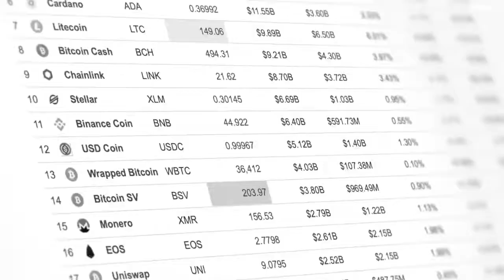Sell NFT, crypto, or blockchain project American male voice over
The Free link to join on Fiverr
I'm Donny Baarns, a New York Times-featured voice talent & broadcaster! Credits include Budweiser, WebMD, Puma, Microsoft, Denny's, & more. I'll deliver a voiceover for your NFT, cryptocurrency, or other blockchain-related project.

"Wonderful to work with!"

These are exciting times, and not everyone is familiar with the blockchain world. When you choose me for your project, you'll be choosing a voice who's interested and excited to learn and work with this new ecosystem!